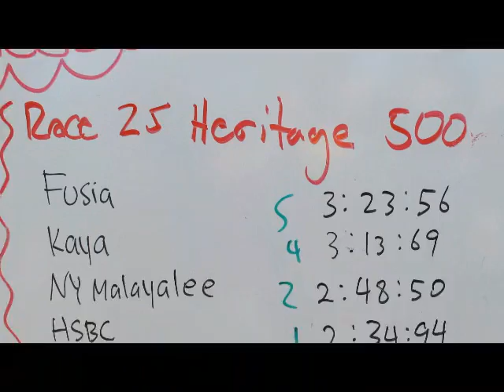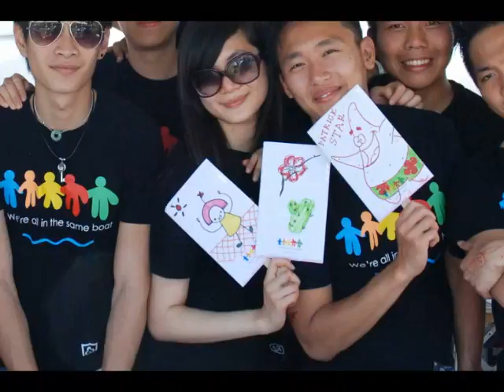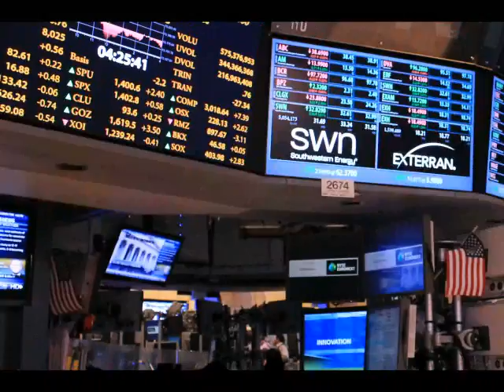2012 Cross-Cultural Internship Program Closing Ceremony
__ Cross Cultural Internship Program (CCIP) _
Hong Kong and Singapore students intern in New York
Unforgettable memory! We are one family :)